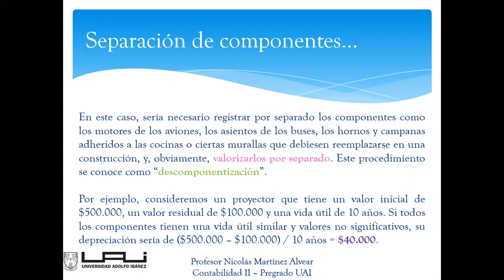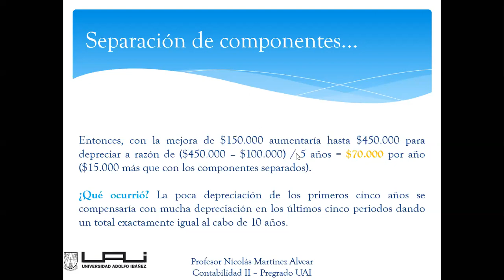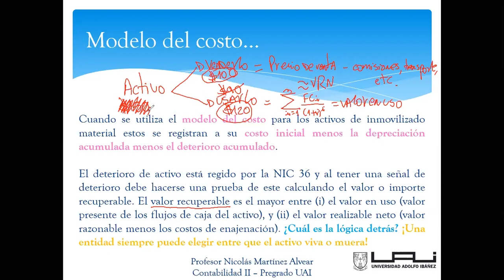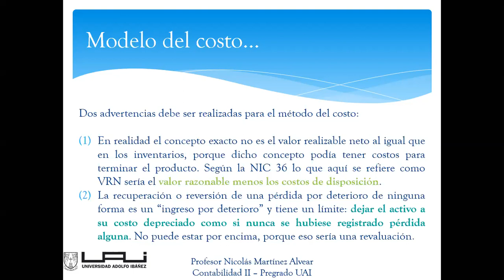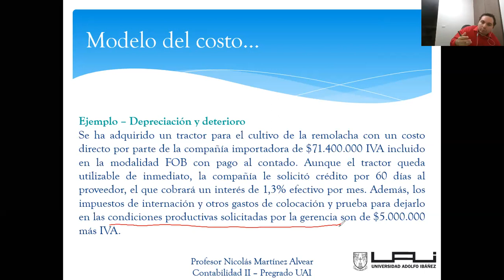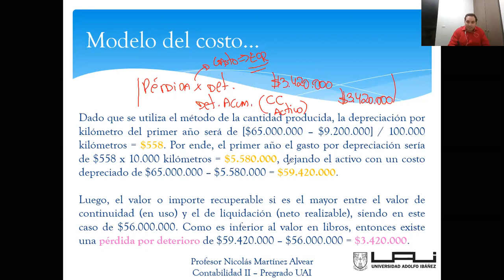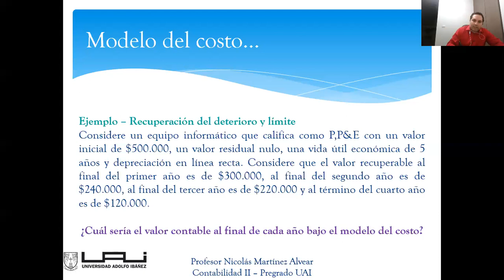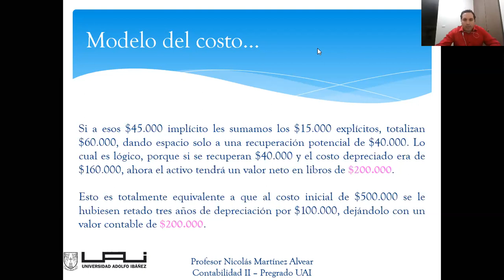Clase Contabilidad II sección 07 17.04.2020